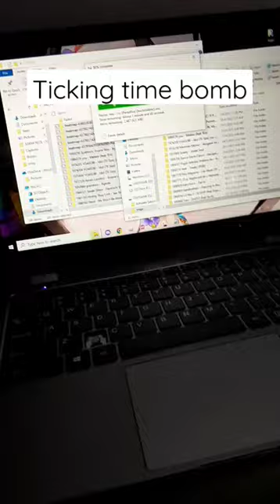spicy battery pillow